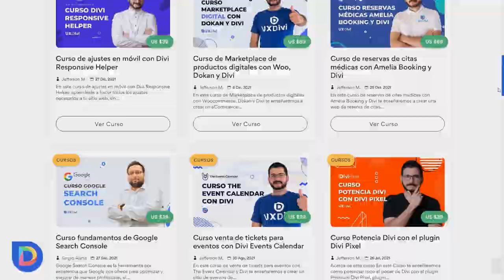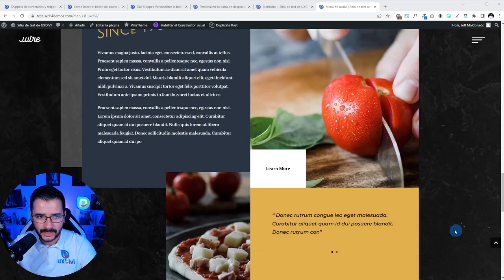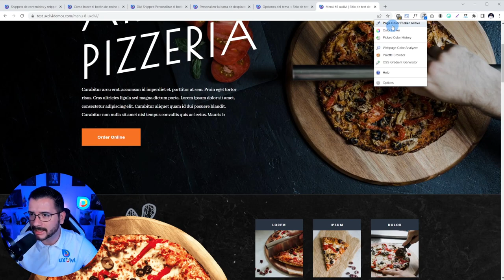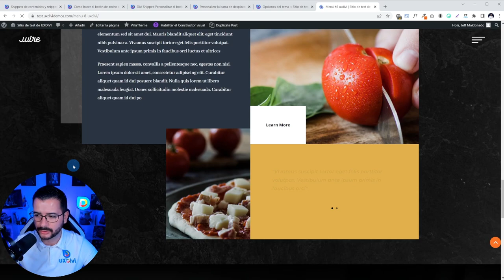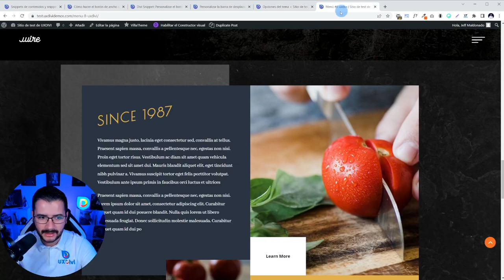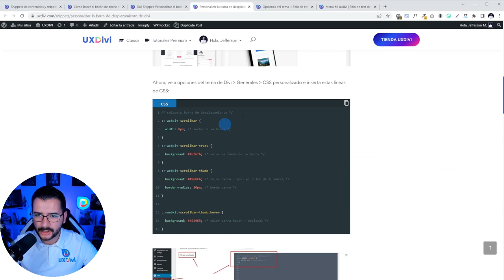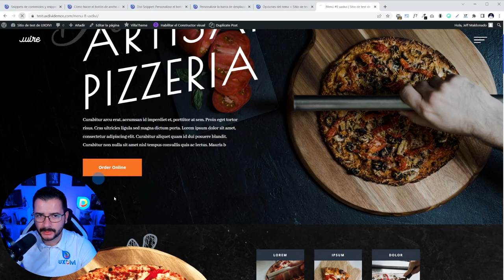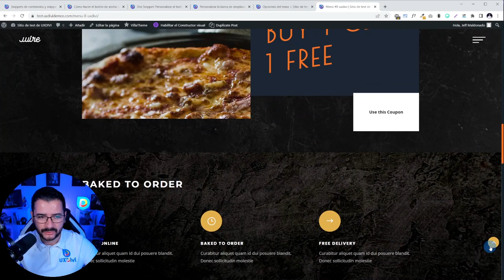🔥 TUTORIAL DIVI: Cómo personalizar el BOTÓN IR ARRIBA y la barra de DESPLAZAMIENTO EN DIVI con CSS ✅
MEJORA TU CV O PORTAFOLIO Y CREA DISEÑOS GENIALES CON WORDPRESS Y DIVI 🤓:

🔥 Crea diseños increíbles con nuestros tutoriales y cursos 🔥

En este tutorial te mostraremos como personalizar el Botón «ir arriba» y la barra de desplazamiento en Divi. Puedes aplicarlo en cualquier sitio web y personalizar el código CSS tanto como quieras.

Esta solución funcionará para darle un toque mucho más personalizado y conectado con tu branding a tu sitio web. Mira el ejemplo

🔗 Enlaces relacionados:
📋 Índice
00:00​​ Intro importante.
00:39 Resumen.
03:07 Usando y explicando CSS para el botón Ir Arriba.
09:21 Usando y explicando CSS para la barra de desplazamiento.
12:53 Vista Previa y conclusión.